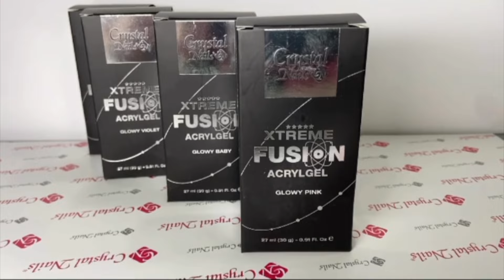TUTORIAL Xtreme Fusion Glowy Crystal Nails Novità Estate 2024 con Alessandra Leone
Ecco i nuovi Xtreme Fusion Acrylgel Glowy Crystal Nails, novità Estate 2024 Crystal Nails presentati dalla nostra Alessandra Leone.

Tutte le novità Estate 2024 Crystal Nails le puoi trovare presso tutti i rivenditori Crystal Nails d'Italia oppure nel nostro sito